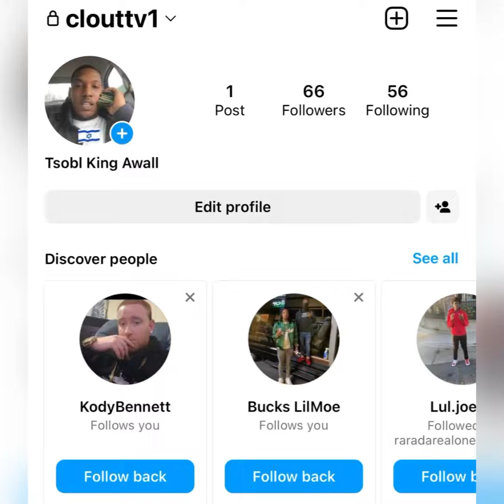“Chief Keef” 👀 Spotted FLEXING $1M Cash 💸 LAUGHING At The GD’s ✡️ In CHICAGO // Yawll BROKE ❌ Asf